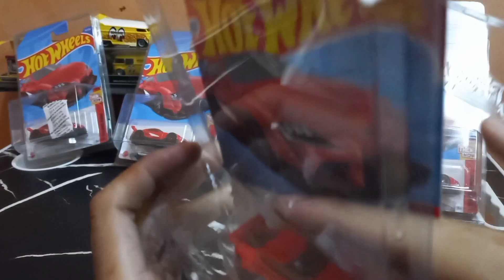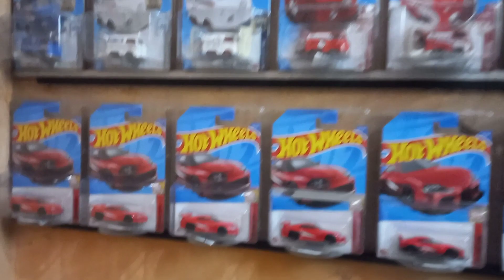HARGA TOYOTA SUPRA MK4 MAKIN MAHAL ???AUTO RAWAT KOLEKSIAN UNTUK DITIMBUN !!!!!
rawat koleksian diecast toyota supra istimewa